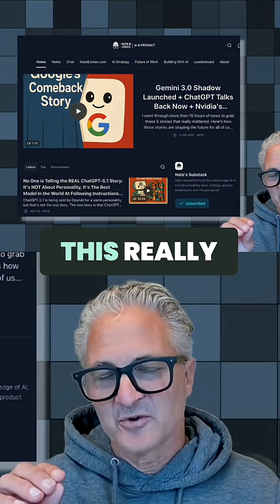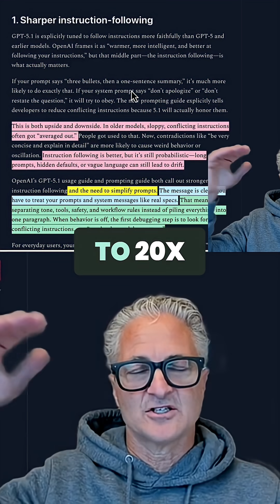How to Use ChatGPT 5.1: Nate B. Jones Is Your Go-To Resource.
Free Advanced Prompt Spreadsheet

We have developed an advanced ChatGPT and prompting spreadsheet, which is available

Enrico Schaefer is a technology attorney representing AI companies.  He is also an AI, ChatGPT, and artificial intelligence implementation expert. Enrico consults with companies (law firms and other organizations) on effectively implementing and developing use policies for their employees.

Traverse Legal provides services in internet and technology law, corporate law, intellectual property law, business law, trademarks, copyright, trade secrets, and start-up representation.  Traverse attorneys represent various legal issues across AI, blockchain, SaaS, and other tech companies.